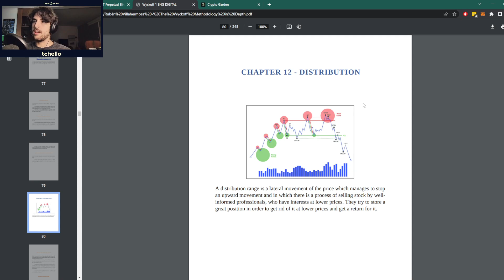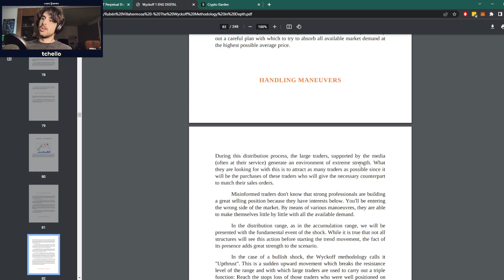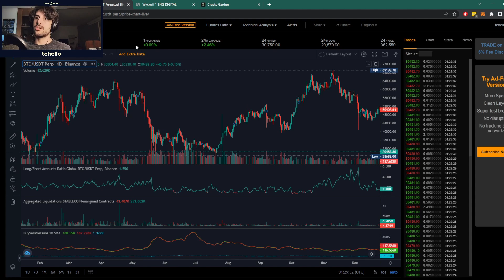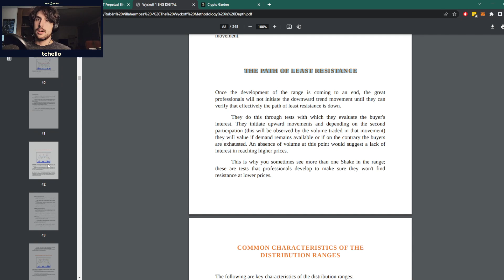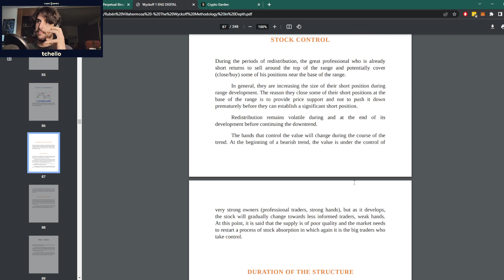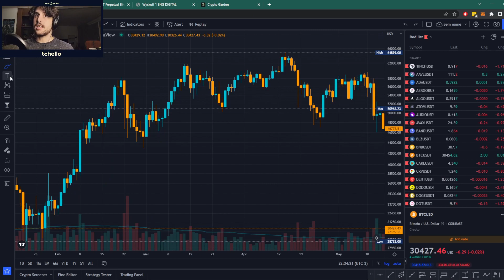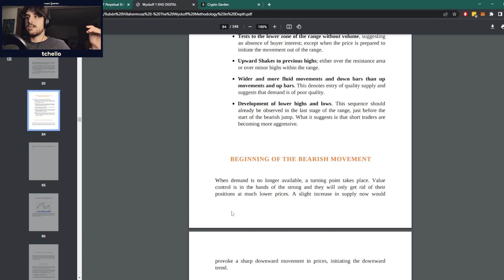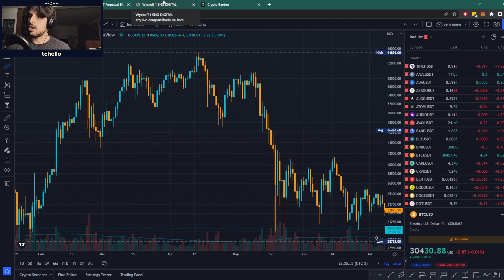Bitcoin: Wyckoff Distribution? (Wyckoff Lesson 6)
Bitcoin and the Crypto market in general have experienced a pretty nasty downtrend. How does this happen? How do market makers make a profit? Let's learn together.